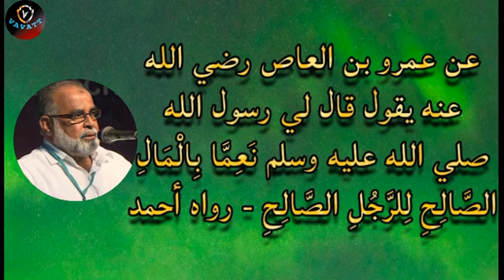M Salahudheen Madani ശുദ്ധമായ സമ്പത്ത്